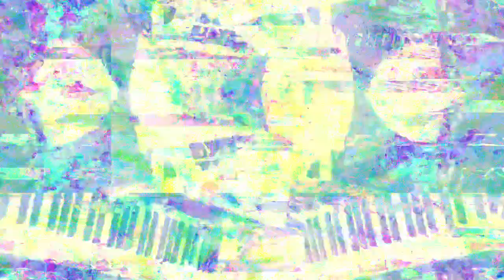[EPILEPSY WARNING] Movie 23 02 28 22h42m17s *Photosensitivity Warning*